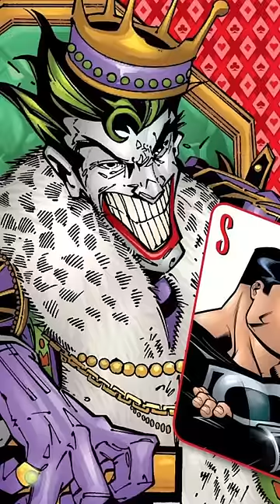Who is The Emperor Joker 🔥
Song in the background is Humming the Bassline from Jet Set Radio